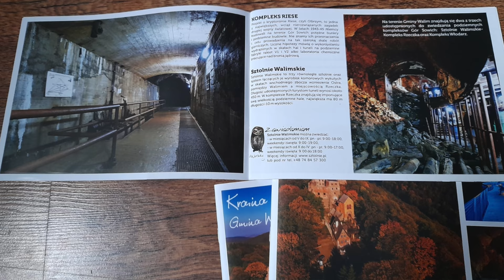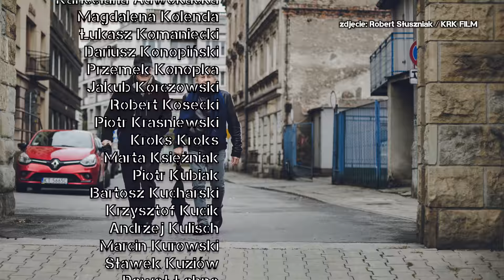Jak Roman Polański uciekał z krakowskiego getta? Wojenne sekrety znanego reżysera. Łukasz Kazek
Nie każdy wie, że Roman Polański, zdobywca Oscara i Złotej Palmy, wychował się w Krakowie. Tu też spędził część wojny. Jako żydowski chłopiec zamieszkał w krakowskim getcie. Cudem uniknął tragicznego losu - dzięki polskiej rodzinie. Stefania Buchała przez dwa lata ukrywała przyszłego filmowca na niewielkiej wsi pod Wadowicami. Autorzy filmu dokumentalnego o Romanie Polańskim i Ryszardzie Horowitzu - Mateusz Kudła i Anna Kokoszka-Romer - odnaleźli wnuka gospodyni i doprowadzili do jego spotkania ze sławnym reżyserem. Ta historia miała niezwykły finał.

Prowadzący: Łukasz Kazek
Reżyseria: Mateusz Kudła
Zdjęcia: Łukasz Herod
Dźwięk: Krzysztof Bąk